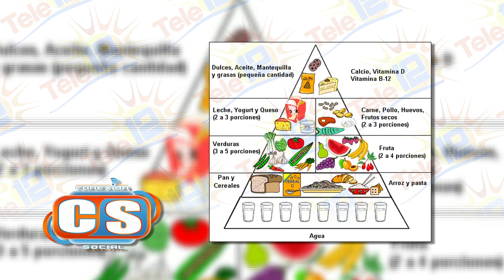CONEXIÓN SOCIAL: (La Importancia de Hacer Ejercicios)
En este episodio de Conexión Social nuestra invitada nos habla sobre la importancia de mantener una dieta balanceada y cuan importante es ejercitarse, donde muestra unas rutinas de ejercicios que ayudan a mantener el cuerpo activo.